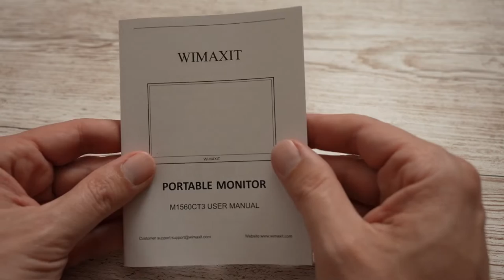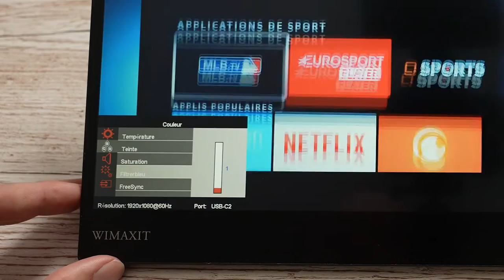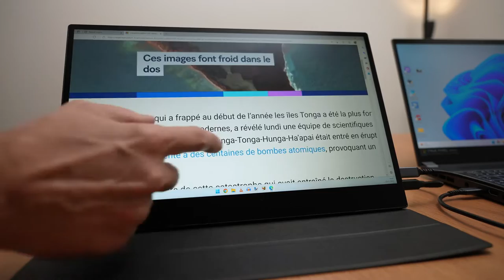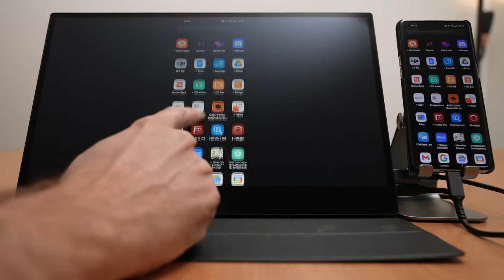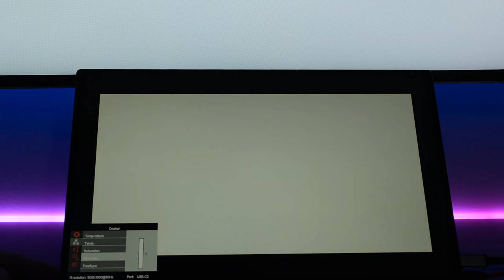Using WIMAXIT M1560CT3 secondary display to connect your PC, Smartphone or Switch.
Thanks to @GregoryF  for testing WIMAXIT M1560CT3 portable monitor. It has 15.6" 1920x1080 IPS screen, and supports 10-point touch screen (capacitive) function, uses mixed signal scheme, compatible with dual USB Type-C and mini HDMI sources. Compatible with notebook Devices such as computers, smartphones, PCs, PS4, and Nintendo Switch provide a good viewing experience.